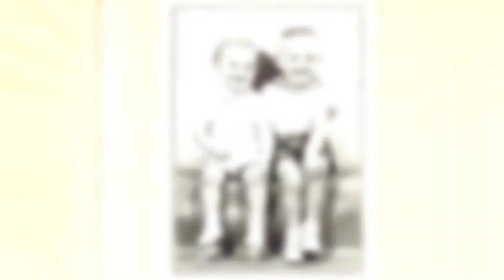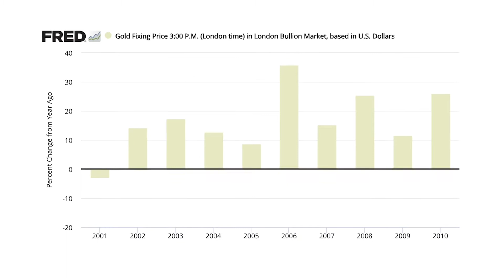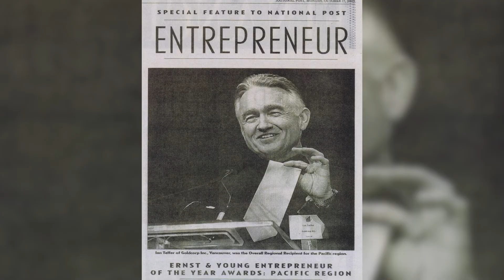Ian Telfer C.B.H.F.